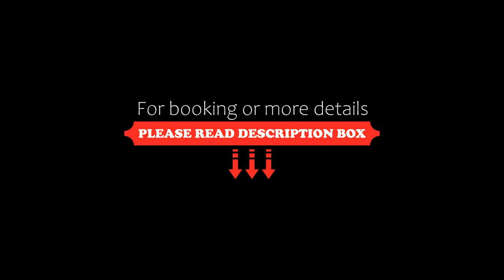Hôtel Le Baudiere & Spa, Saint-Beauzire, France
About Property:
Set in the Auvergne countryside, this hotel features a seasonal outdoor pool, a sauna, a spa, a wellness area with a tearoom and a beauty salon. Brioude Train Station is located 8 km away. Free WiFi access is available.
Featuring a traditional décor and air-conditioning, all rooms offer a view of the countryside. Rooms also have a flat-screen TV, a private bathroom and a hairdryer.
Traditional French cuisine is served in Le Vieux Four Restaurant, which has a ter...
Property Type: Hotel
Address: La gare de Saint-beauzire, 43100 Saint-Beauzire, France
Searching For
1. Hôtel Le Baudiere & Spa - Saint-Beauzire - France
2. Hôtel Le Baudiere & Spa - Saint-Beauzire - France Address
3. Hôtel Le Baudiere & Spa - Saint-Beauzire - France Rooms
4. Hôtel Le Baudiere & Spa - Saint-Beauzire - France Amenities
5. Hôtel Le Baudiere & Spa - Saint-Beauzire - France Offers and Deals
Audio Credit:
Track Title: Reasons To Hope
Artist: Reed Mathis